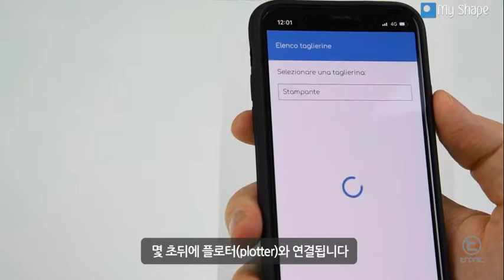트로닉 프리커팅필름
Tronic My Shape